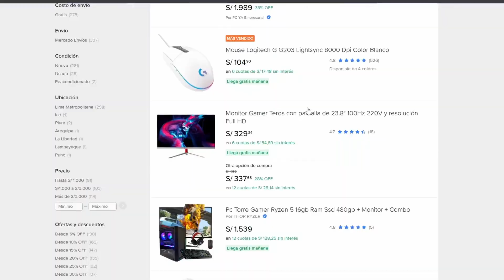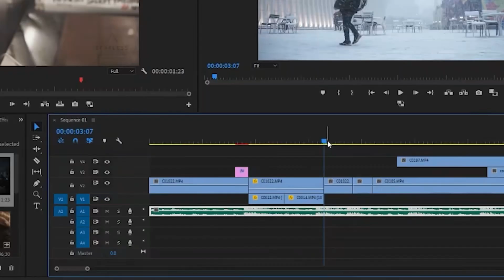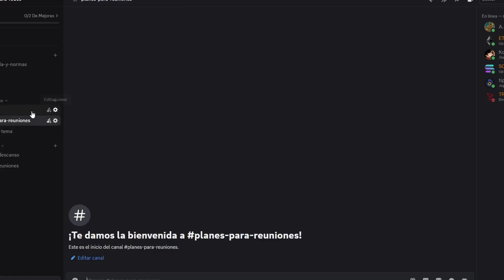RYZEN 7 5700G, MEJOR APU EN 2025? 😮😮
🔧 ¿Vale la pena el Ryzen 7 5700G en 2025?
Si estás pensando en armar un PC económico para jugar sin tarjeta gráfica dedicada, este video es para ti. Probamos el AMD Ryzen 7 5700G con varios juegos actuales como Cyberpunk 2077, GTA V, Valorant, Fortnite, Red Dead Redemption 2 y más.

En este video descubrirás:
✅ Qué tan bien rinde el 5700G en 2025
✅ A qué juegos puedes jugar y con qué configuración
✅ Qué componentes necesitas para sacarle el mejor provecho
✅ Recomendaciones para un setup equilibrado y sin gastar de más
💬 Déjame en los comentarios tu experiencia con este procesador o si estás pensando en usarlo para tu próximo PC.

🟡 INTRO – 0:00
🔵 ¿QUÉ ES EL RYZEN 7 5700G? – 0:40
🟠 ¿PARA QUIÉN ES ESTE PROCESADOR? – 1:19
🟣 CONFIGURACIÓN RECOMENDADA – 1:44
🟢 RENDIMIENTO EN JUEGOS – 2:32
🔴 USO EN OTRAS TAREAS – 3:58
⚙️ CONSEJOS Y CUIDADOS – 4:25
💬 SECCIÓN DE PARTICIPACIÓN – 5:04
✅ ¿VALE LA PENA EN 2025? – 5:33
🔚 CONCLUSIÓN – 5:58
👋 DESPEDIDA – 6:22

---TAGS---

ryzen 7 5700g gaming test,
ryzen 7 5700g vs ryzen 5 5600g,
ryzen 7 5700g fortnite,
ryzen 7 5700g rtx 4060,
ryzen 7 5700g rtx 3060,
ryzen 7 5700g vs ryzen 5 8600g,
ryzen 7 5700g rx 6600,
ryzen 7 5700g warzone,
ryzen 7 5700g vs ryzen 7 5700x,
ryzen 7 5700g vs ryzen 5 8500g,
ryzen 7 5700g ark survival evolved,
ryzen 7 5700g autocad,
ryzen 7 5700g american truck simulator,
ryzen 7 5700g ark ascended,
ryzen 7 5700g apex legends,
ryzen 7 5700g am4,
ryzen 7 5700g alan wake 2,
ryzen 7 5700g a520m,
ryzen 7 5700g a que grafica equivale,
ryzen 7 5700g after effects,
amd ryzen 7 5700g,
amd ryzen 7 5700g gaming test,
amd ryzen 7 5700g fortnite,
aumentar vram ryzen 7 5700g,
amd ryzen 7 5700g vs ryzen 5 5600g,
ark ryzen 7 5700g,
amd ryzen 7 5700g 16gb ram gaming test,
armando pc con ryzen 7 5700g,
asus prime b550m-a ac ryzen 7 5700g,
amd ryzen 7 5700g rtx 4060,
ryzen 7 5700g black ops 6,
ryzen 7 5700g best graphics card,
ryzen 7 5700g batman arkham knight,
ryzen 7 5700g benchmark,
ryzen 7 5700g battlefield 1,
ryzen 7 5700g baldur's gate 3,
ryzen 7 5700g bloodstrike,
ryzen 7 5700g blender,
ryzen 7 5700g black ops 3,
ryzen 7 5700g build,
black myth wukong ryzen 7 5700g,
battlefield 1 ryzen 7 5700g,
black ops 6 ryzen 7 5700g,
ryzen 7 5700g cyberpunk 2077,
ryzen 7 5700g csgo,
ryzen 7 5700g delta force,
ryzen 7 5700g dark souls 3,
ryzen 7 5700g dead by daylight,
ryzen 7 5700g drivers,
ryzen 7 5700g dead island 2,
ryzen 7 5700g dbz sparking zero,
ryzen 7 5700g dying light,
ryzen 7 5700g dayz,
ryzen 7 5700g detroit become human,
ryzen 7 5700g ensamble,
ryzen 7 5700g en 2024,
ryzen 7 5700g emuladores,
ryzen 7 5700g euro truck simulator 2,
ryzen 7 5700g efootball 2025,
elden ring ryzen 7 5700g,
ensamble ryzen 7 5700g,
es bueno el ryzen 7 5700g,
enlisted ryzen 7 5700g,
escape from tarkov ryzen 7 5700g,
efootball 2025 ryzen 7 5700g,
ensamble pc ryzen 7 5700g,
enshrouded ryzen 7 5700g,
emulador ps3 ryzen 7 5700g,
enfriamiento liquido para ryzen 7 5700g,
ryzen 7 5700g free fire,
ryzen 7 5700g fortnite 16gb ram,
ryzen 7 5700g fortnite 32gb ram,
ryzen 7 5700g forza horizon 5,
ryzen 7 5700g fc 24,
ryzen 7 5700g fortnite modo rendimiento,
ryzen 7 5700g forza horizon 4,
ryzen 7 5700g fps,
ryzen 7 5700g fc 25,
fortnite ryzen 7 5700g,
fortnite ryzen 7 5700g 16gb ram,
fc 25 ryzen 7 5700g,
forza horizon 5 ryzen 7 5700g,
forza horizon 4 ryzen 7 5700g,
fifa 23 ryzen 7 5700g,
fc 24 ryzen 7 5700g,
fallout 4 ryzen 7 5700g,
fuente de poder para ryzen 7 5700g,
far cry 5 ryzen 7 5700g,
ryzen 7 5700g genshin impact,
ryzen 7 5700g gta v,
ryzen 7 5700g gtx 1650,
ryzen 7 5700g gtx 1660 super,
ryzen 7 5700g graficos integrados,
ryzen 7 5700g graficas,
ryzen 7 5700g gtx 1650 gaming test,
ryzen 7 5700g gaming test 16gb ram,
ryzen 7 5700g gtx 1050 ti,
graficas para ryzen 7 5700g,
gta 5 ryzen 7 5700g,
god of war ryzen 7 5700g,
god of war ragnarok ryzen 7 5700g,
genshin impact ryzen 7 5700g,
ghost of tsushima ryzen 7 5700g,
gtx 1650 ryzen 7 5700g,
gta 4 ryzen 7 5700g,
graficos integrados ryzen 7 5700g,
gtx 1660 super ryzen 7 5700g,
ryzen 7 5700g horizon zero dawn,
ryzen 7 5700g hogwarts legacy,
ryzen 7 5700g helldivers 2,
hogwarts legacy ryzen 7 5700g,
hell let loose ryzen 7 5700g,
helldivers 2 ryzen 7 5700g,
halo infinite ryzen 7 5700g,
how to overclock ryzen 7 5700g,
horizon zero dawn ryzen 7 5700g,
horizon forbidden west ryzen 7 5700g,
hitman 3 ryzen 7 5700g,